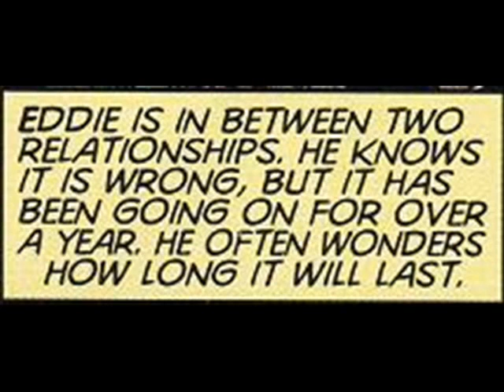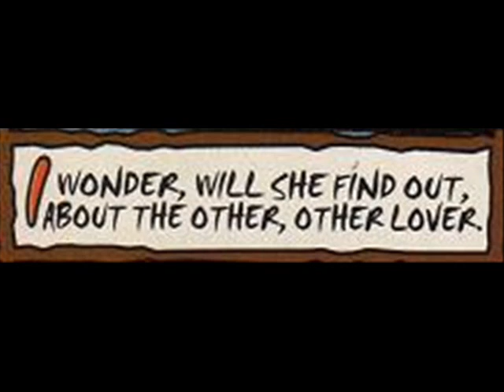WAKE UP DEAD by Megadeth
WAKE UP DEAD from the comic book, "CRYPTIC WRITINGS OF MEGADETH" by Megadeth.